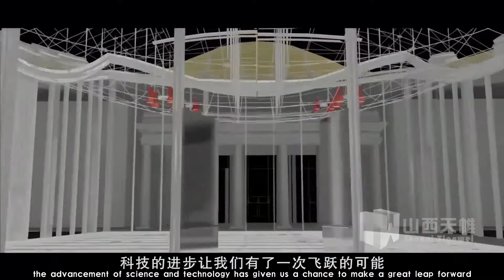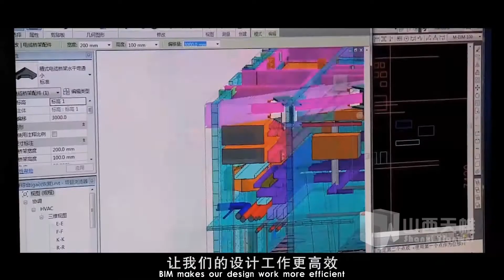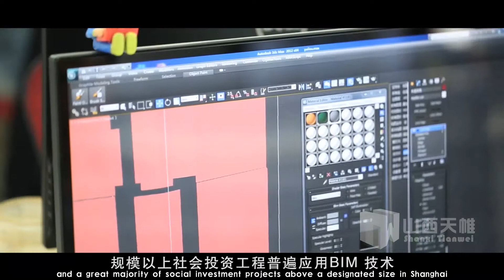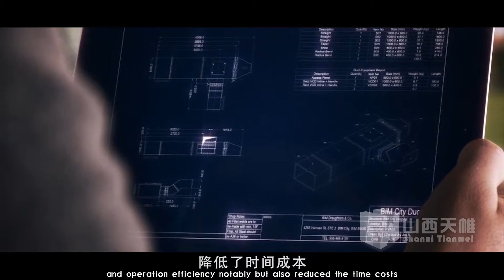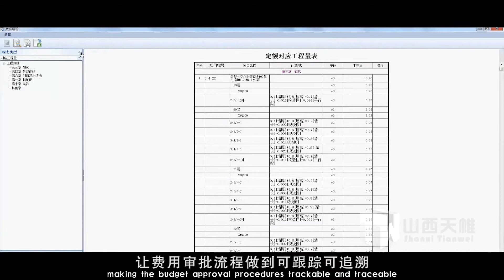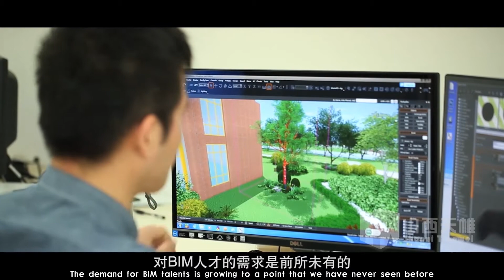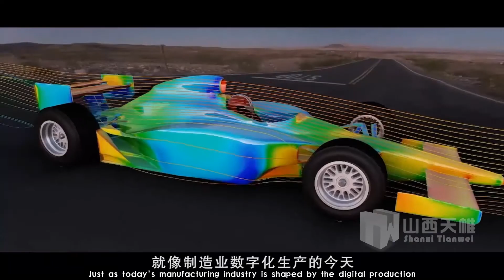PTS Sample_Voiceover and Subtitle Translation 配音与字幕翻译样本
A sample production by Princemountain Transnational Services Inc. for voice over and subtitle. 本视频为太子山跨国服务公司配音及字幕翻译的样本。版权归客户所有。